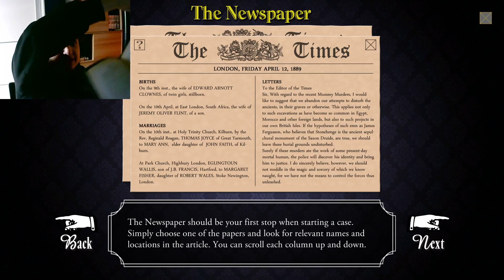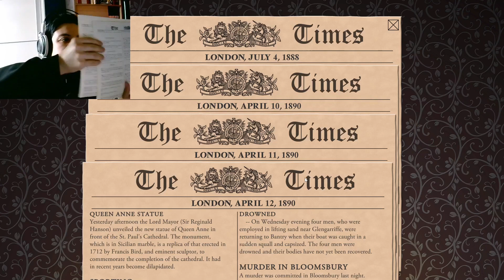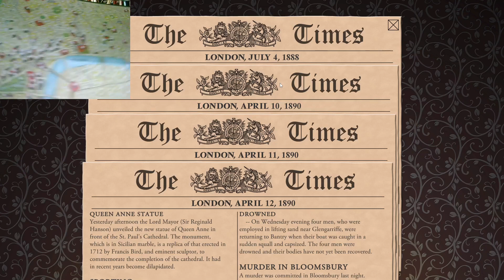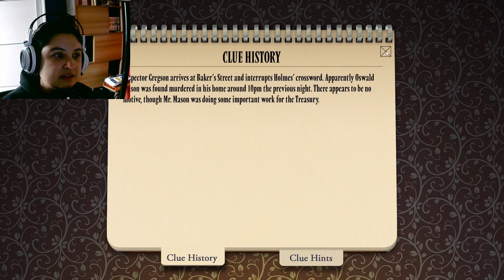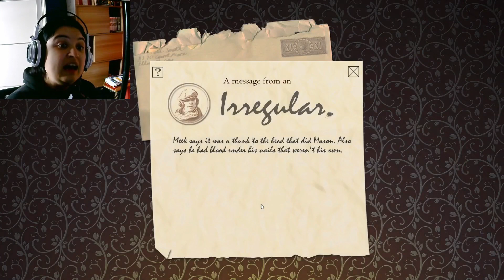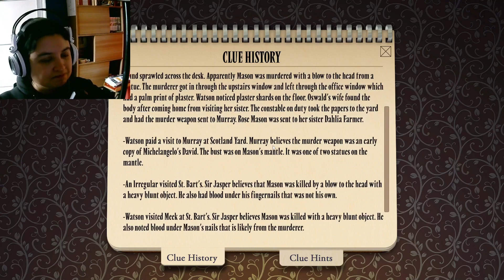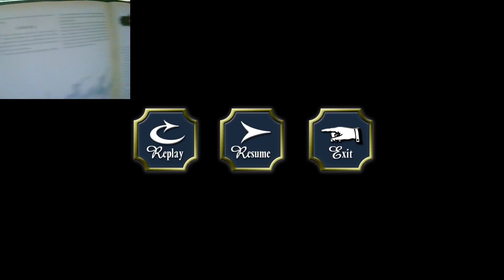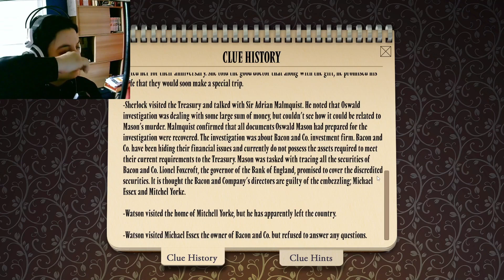Sherlock Holmes Consulting Detective - Parte 1 - Português BR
Hora de retornarmos ao universo de Sherlock Holmes com esta versão eletrônica de seu jogo de tabuleiro homônimo!